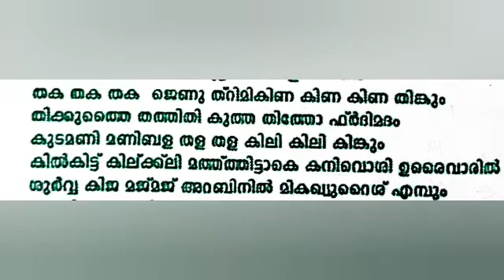Major cassetts DA 8